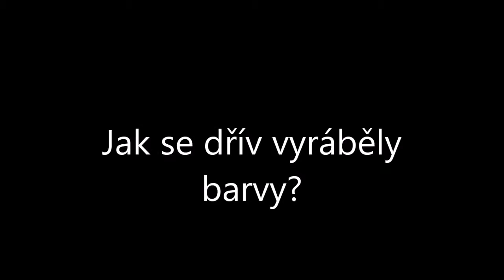VI 13 1811